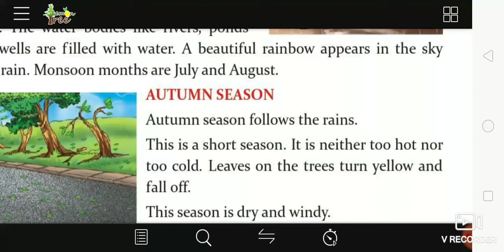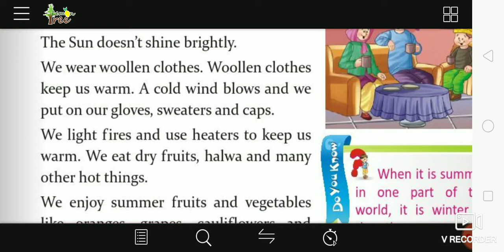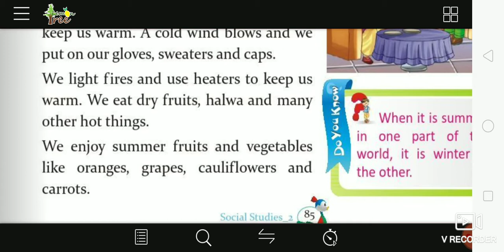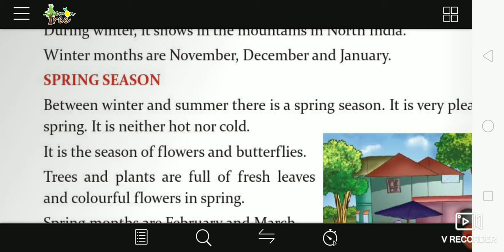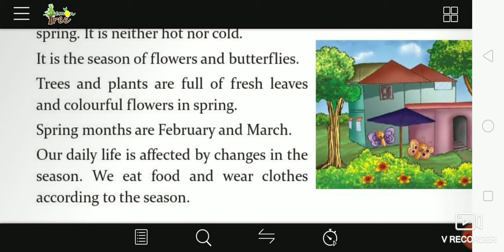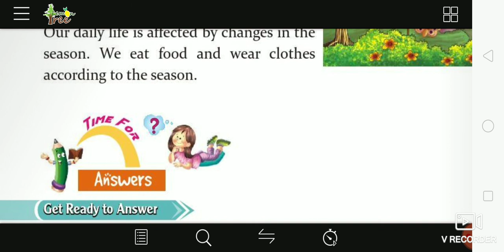Class2nd Chapter 15 Weather and Seasons Part 2